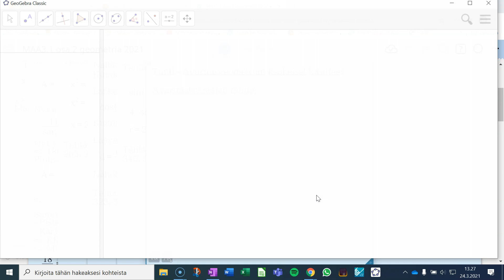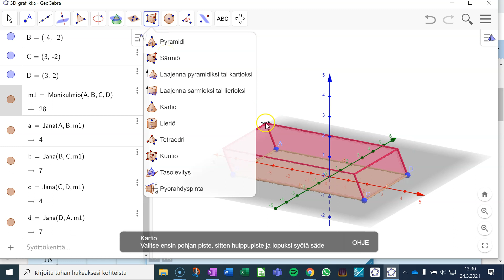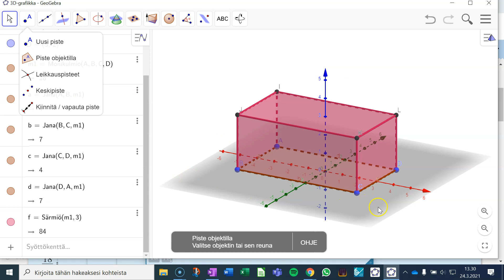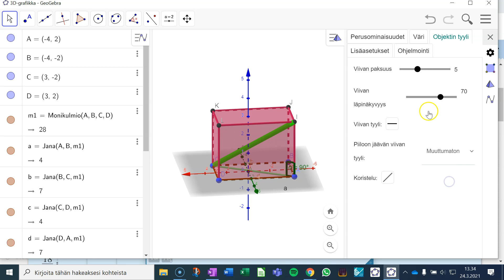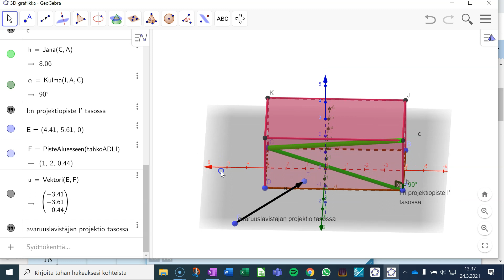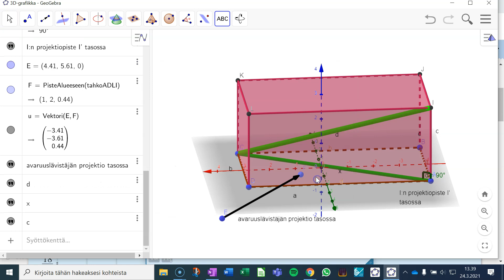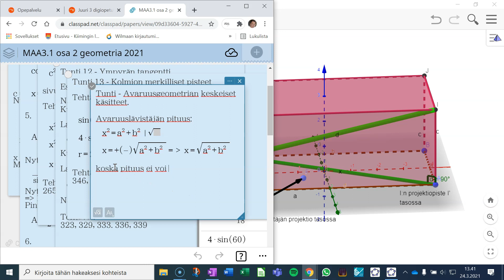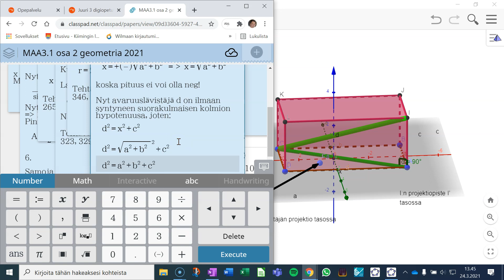Avaruuslävistäjä ja sen pituus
Esitellään avaruuslävistäjän ja projektion käsite ja johdetaan kaava avaruuslävistäjän pituudelle.